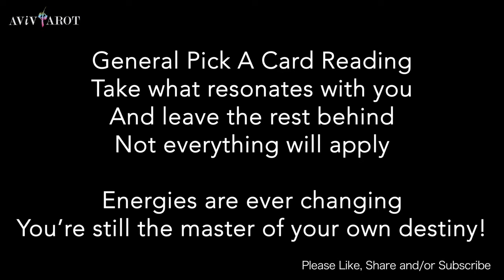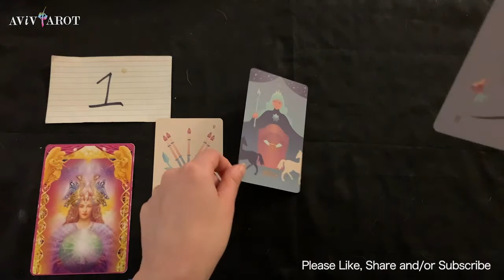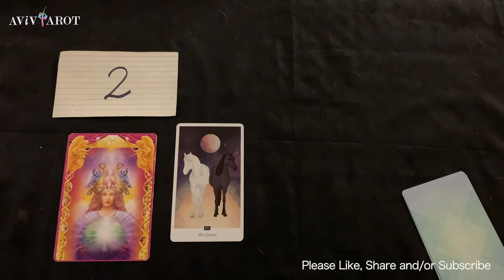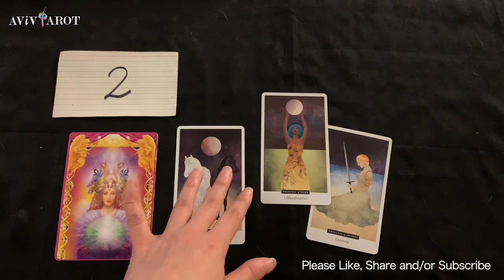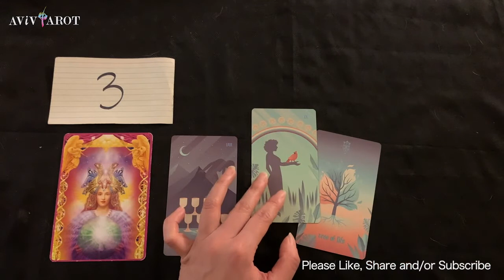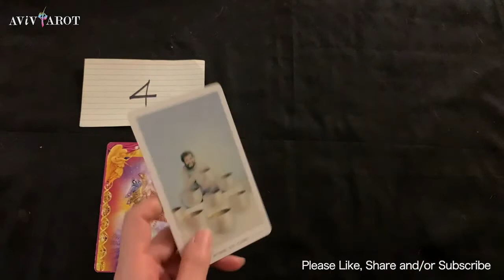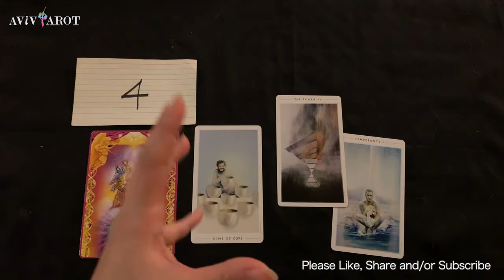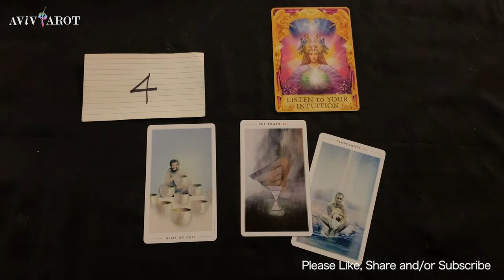💖Pick a Card🔮Am I Making the Right Decision? On the Right Path? & Advices? (Timeless)❤️😊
Intro 閒話家常 Pick Piles 選項: 0:00
Pile 選項 1: 1:50
Pile 選項 2: 8:07
Pile 選項 3: 14:03
Pile 選項 4: 20:21